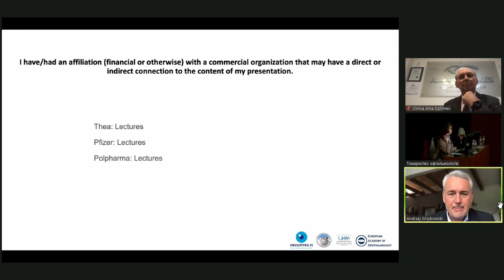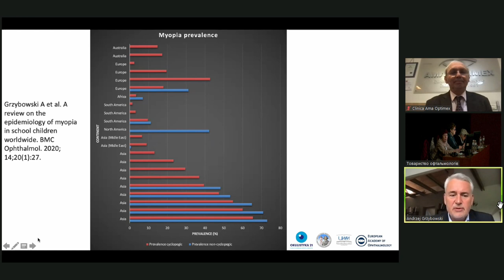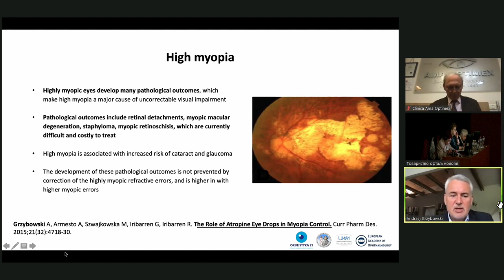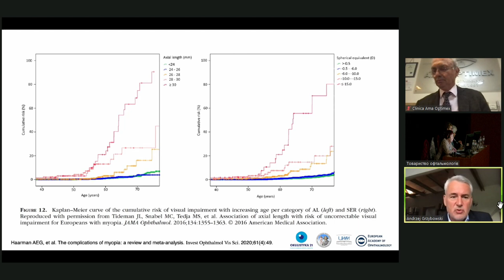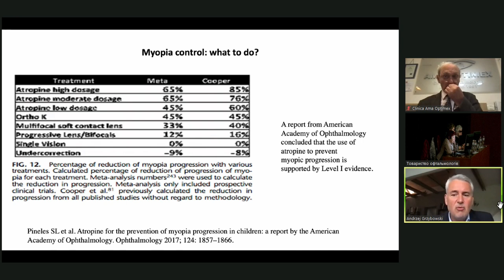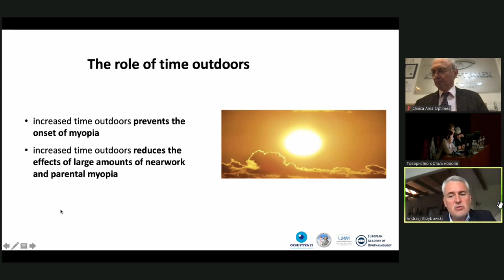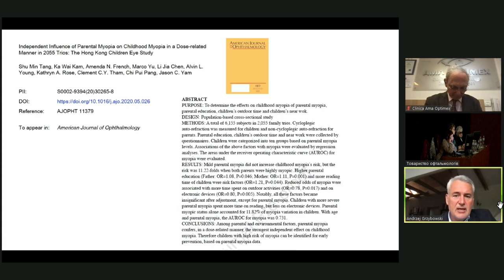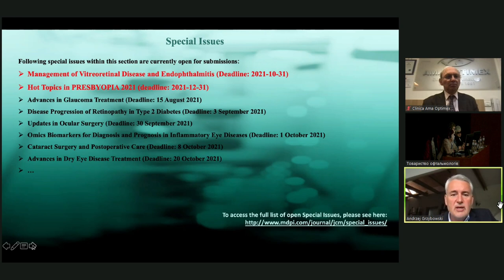Myopia control in 2021 | Контроль близорукости в 2021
Andrzej Grzybowski, MD, PhD, MBA, Professor of Ophthalmology, Chair of Ophthalmology, University of Warmia and Mazury, Poland. Institute for Research in Ophthalmology, Poznan Poland. Foundation for Ophthalmology Development, Poznan, Poland.
Filatov Memorial Lectures 2021